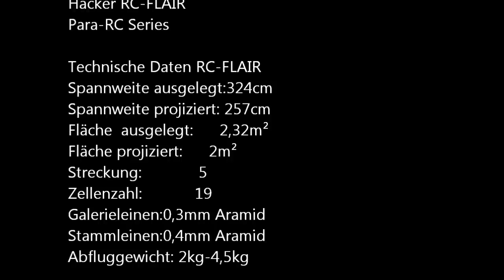RC FLAIR Hacker RC Gleitschirm 2,4m²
Hacker RC-FLAIR Gleitschirm

Der RC-FLAIR kann sowohl als reinrassiger Segler mit der Pilotenpuppe Robin, mit dem Hacker Rucksackmotor, mit dem Trike Airbull oder dem Full-Scale Trike RC-Bullix geflogen werden. Angetrieben wird das Modell in der Motorvariante von einem Hacker A30-12M Brushless Motor mit X40-SB-PRO Regler und einem 3S Lipo Akku. Als Propeller wird eine APC 10*5 Luftschraube empfohlen.

Technische Daten RC-FLAIR
Spannweite ausgelegt:  324cm
Spannweite projiziert:   257cm
Fläche  ausgelegt:  2,32m²
Fläche projiziert:  2m²
Streckung:    5
Zellenzahl:   19
Galerieleinen:   0,3mm Aramid
Stammleinen:   0,4mm Aramid
Abfluggewicht:    2kg-4,5kg

Filmmusik Demir& Seyman